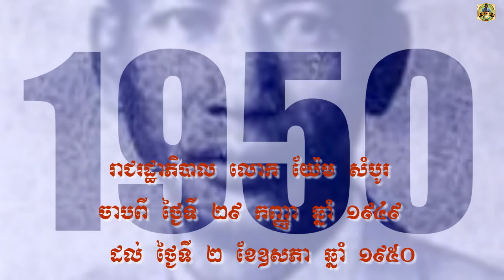រាជរដ្ឋាភិបាល លោក យ៉ែម សំបូរ ឆ្នាំ១៩៤៩ដល់ឆ្នាំ១៩៥០ ភាគ១០| HE Yem Sombo Year 1950 Ep10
👏សូមស្វាគមន៍​! មកកាន់ឆាណែលយើងខ្ញុំ
🙌Welcome To visit, My channel

ប្រវត្តិសាស្រ្តនយោបាយកម្ពុជា| Cambodia Political History

ជីវប្រវត្តិជនល្បីៗខ្មែរនិងពិភពលោក-Biography

ការអប់រំទូទៅ-Education